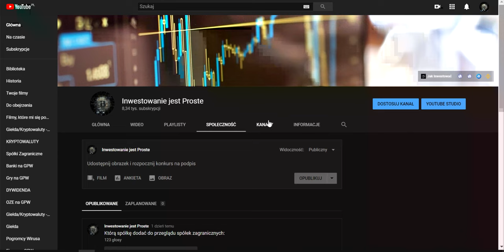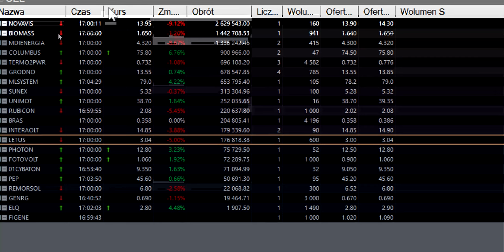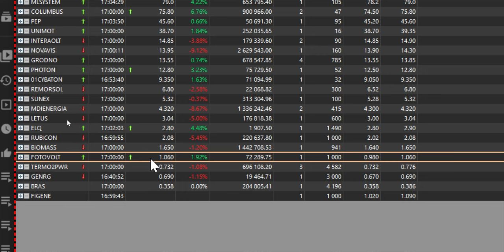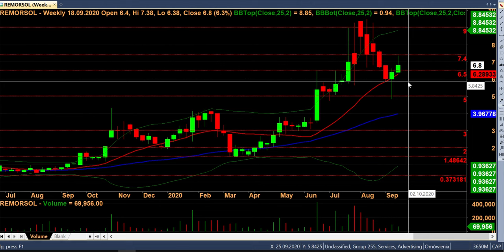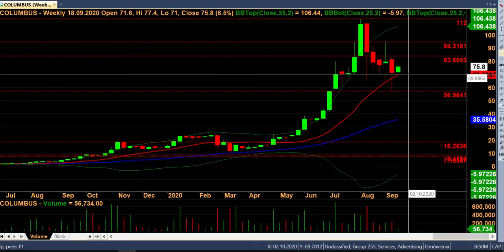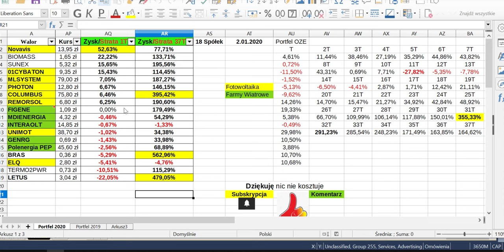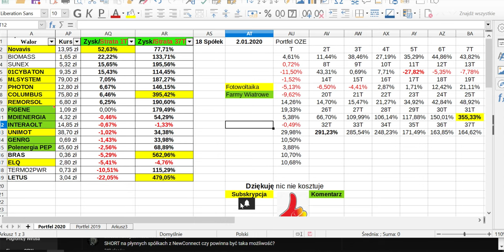OZE nadal z potencjałem i zainteresowaniem inwestorów? Novavis zaskoczył rynek i odpalił rakietę!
Jaka będzie Przyszłość Branży OZE i konwencjonalnej energetyki ? Otoczenie geopolityczne jest istotnym elementem które warto brać pod uwagę. OZE jaki scenariusz jest bardziej prawdopodobny spadki czy wzrosty do końca roku ?
Rynki są nieprzewidywalne i często robią na złość inwestorom. Warto być uważnym i rozważnym. To ważny tydzień dla całej branży. To jaka przyszłość rysuje się przed poszczególnymi spółkami w głównej mierze notowanymi na newconnect zależy od wielu czynników.
Fotowoltaika zdecydowanie przeważa wśród spółek notowanych na Giełdzie.
Co myślisz o branży odnawialnych źródeł energii ? Otoczenie sprzyja tego typu działalności a wszelkie regulacje przyspieszają otwieranie nowych elektrowni.
To już nie jest Moda to Jest BIZNES twardy i bezwzględny na którym przyjdzie nam zarobić lub stracić. Czas pokaże czy jest to właściwy kierunek dla świata i czy odwrót od Węgla i Atomu ma sens. Elektrownie Wiatrowe, Słoneczne i Wodne czy zdominują nasz świat który znamy ?
Jest wiele pytań. Jedno jest pewne jak chcesz mieć swój udział w tej przemianie na świecie i posiadać jakąś cząstkę przedsiębiorstwa które produkuje energię odnawialną to zakup akcji takiej spółki będzie świetnym wyborem.